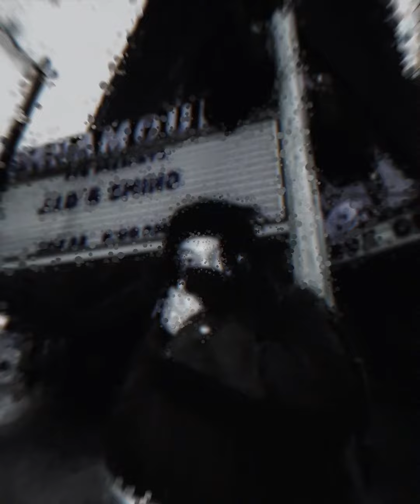[Free]Blxckie x JID x Smino x A-reece | West Coast BoomBap Type Beat | Drowzy Flow$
FREE for nonprofit use only! You must credit "prod. by $teraaa".
If you want to release your song on streaming platforms like Spotify, Apple Music, etc., you should lease this beat!

In this free JID Type Beat, "Drowzy Flow$," you'll get to hear Blxckie rap over a West coast style beat. This Smino Type Beat is perfect for anyone looking to add a little street cred to their music collection.
If you're a fan of,A-reece then you'll definitely love this free JID Type Beat! This  A-reece Type Beat is perfect for anyone looking to add a little street cred to their music collection. The dirty South style beat perfectly suits J cole’s lyrics, making this one of the best  JID Type Beats out there.